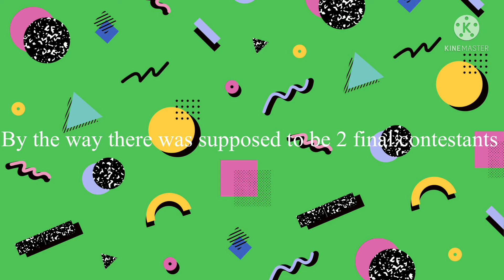TPOB 5: Marbles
A really odd and creative episode!